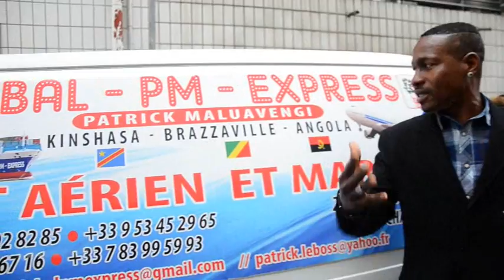CELEZINO FARA FARA NA ADAMO YA ZAIKO BOTOLA NDENGE BASALIYE NA CELEZINO APRES NDULE